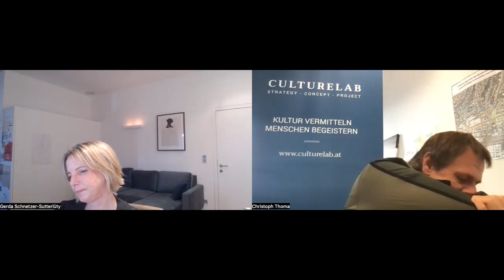🔆 Die Kulturkantine mit Christoph Thoma und Gerda Schnetzer Sutterlüty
Spannende Fragen stellte  Christoph Thoma bei der Kulturkantine: Zur Vermittlung von schwierigen Inhalten, zu Kultur, Vereinen und der Gemeindepolitik, dem Stein.um.bruch, zum Buch „Briefe in die europäische Vergangenheit“ und zu den schönen Aufgaben als Standortentwicklerin.